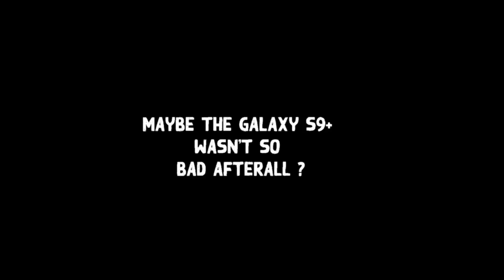Iphone 11 Pro Max vs. Galaxy S9 plus - camera comparison - 60 fps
Finally getting around to comparing the main, rear camera on my new Iphone 11 pro max to my older Samsung Galaxy s9+ phone. AUTO was used on both cameras when recording.